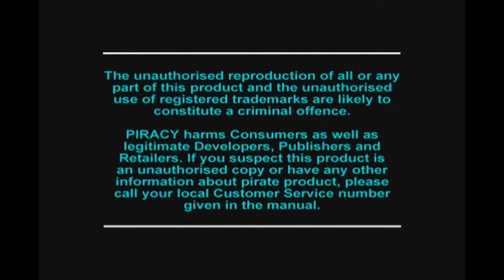Recuerdos de Destruction Derby Psx español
Nuevo video de Guiño al pasado, en este caso Destruction Derby , un clasico de Psx, Recordamos un poco un juego de coches  algo diferente al resto.
Un saludo